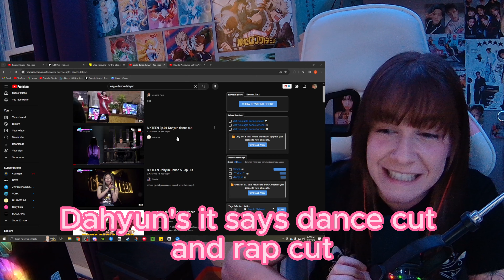REACTING TO THE EAGLE DANCE - Dahyun - Twice